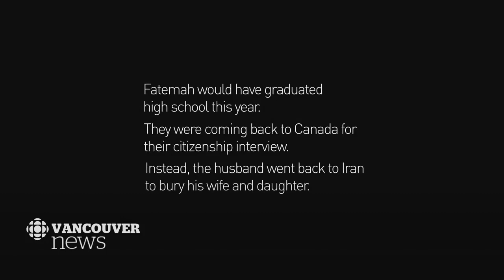North Vancouver's Iranian community remembers mother, daughter killed in UIA Flight 752 crash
When Flight 752 was shot down in Iran, killing all on board, one of the focal points for those grieving in Vancouver became Amir bakery in North Vancouver. Mourners gathered in front, lighting candles, and praying. Owner Amir Pasavand lost both his daughter Fatemah Pasavand and his wife Ayeshe Pourghaderi. This is how they're being remembered.